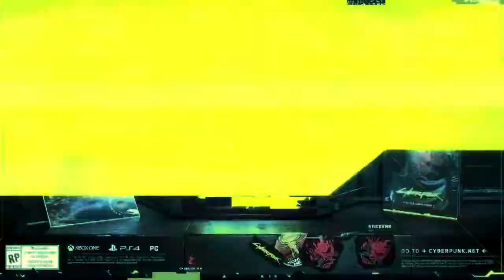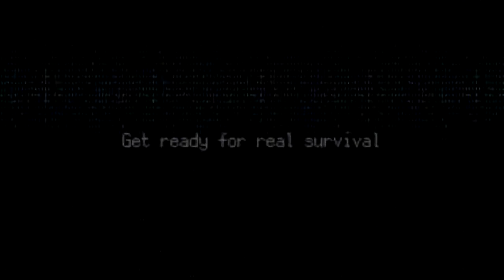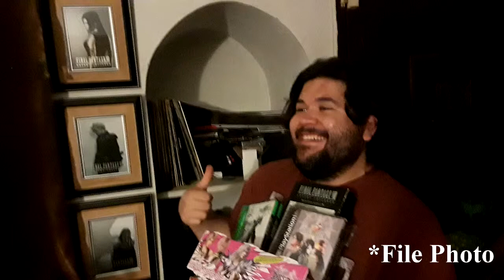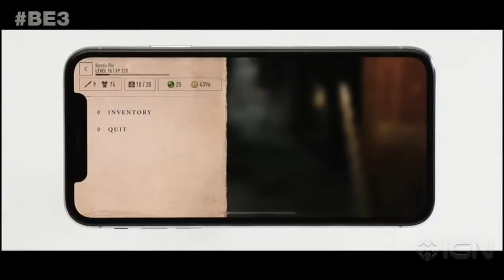The Good The Bad and The Ugly of E3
Just a small rundown of E3 2019.

If you would like to be part of my show and tell your story about your favorite video games.